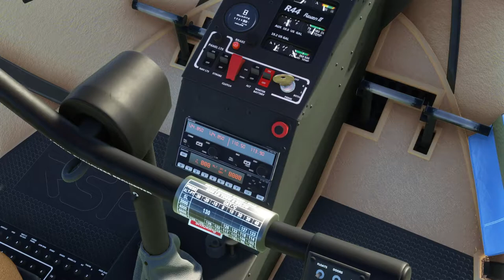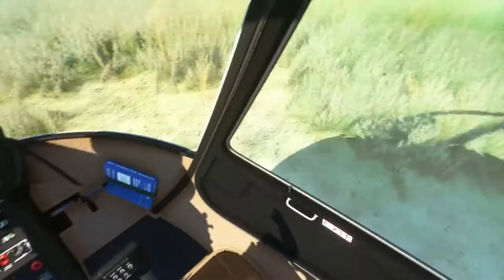Kodiak Island Heli Adventure | RotorSimPilot R44 Raven II Freeware | MSFS 2020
I didn't lie. Helicopters are back! Join me on Kodiak Island, Alaska as we fly the RotorSimPilot Robinson R44 Raven II from Larson Bay Airport to Deadman Bay in msfs2020!

Chapters:
00:00 Intro
02:00 Startup
05:46 Larson Bay Departure
07:25 Cruise
12:28 Beach Landing
16:56 Checking out the other islands
18:34 Cruise
20:35 Put a camp-site here?
21:56 Down the pass
27:29 Deadman Bay Arrival
29:27 Is the dock landable?
31:42 Confined hover
35:05 A lecture you didn't ask for
37:54 Landing
39:40 Shutdown
40:35 Outro
41:10 Cinematic ending awesomeness that you missed because you didn't finish the entire video

Recorded with OBS Studio. Edited in Adobe Premiere CC.